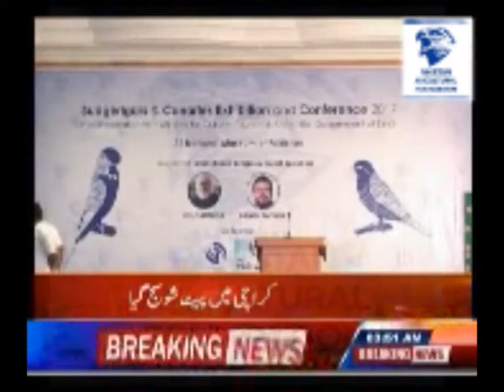BUDGERIGAR, CANARIES EXHIBITION AND CONFERENCE 2017, METRO ONE NEWS COVERAGE.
BUDGERGIARS, CANARIES EXHIBITION AND CONFERENCE HELD AT NATIONAL MUSEUM KARACHI ON 30TH APRIL 2017 , Judged by International Judges Rolf Amthor and Daniel Amthor from Germany.
Courtesy: MetroOne News.
Http:// paf.net.pk